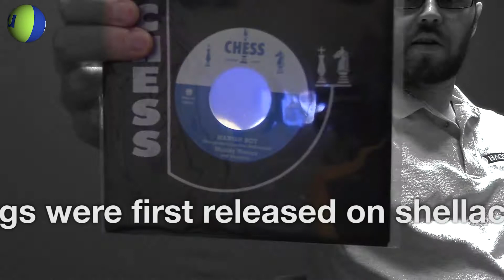Muddy Waters 45 Singles Unboxing - Third Man Records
Matt unboxes and listens to some brand new Muddy Waters singles shipped to us from Third Man Records in our own 45 mailer. We love doing business with Third Man Records and are happy they are using our product to protect their new vinyl record pressings.